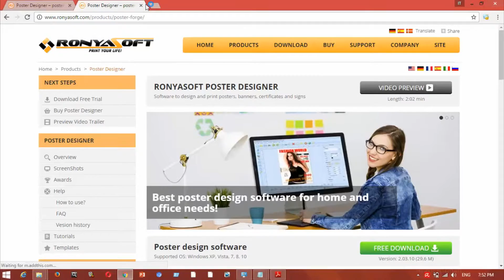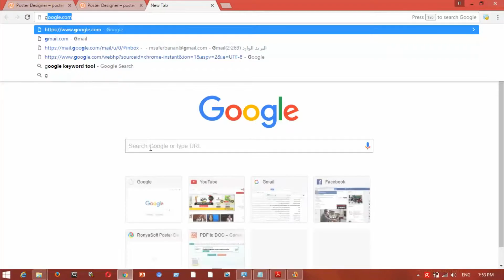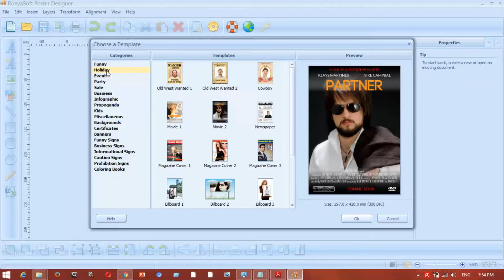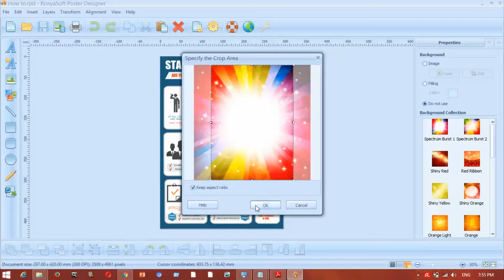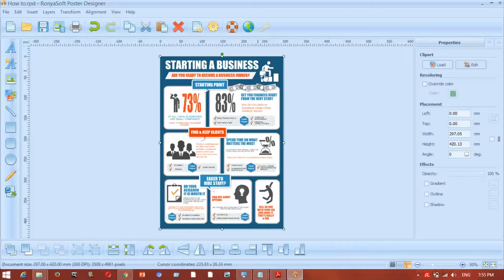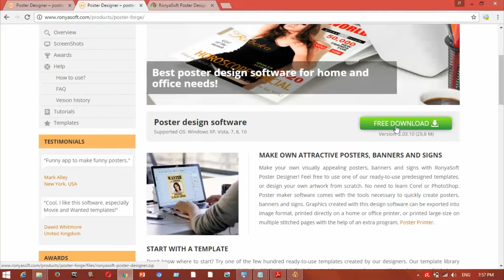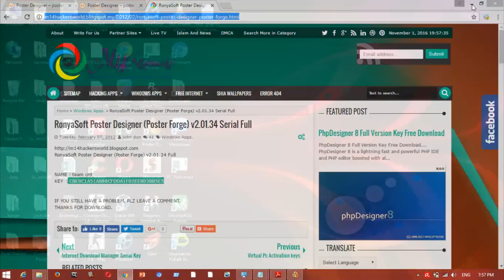how to make poster presentation,how to make posters for your room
RonyaSoft Poster Designer Serial Full:

NAME : team crd
KEY  : CBE0C1A51AB88CFDDA1F02EEB03BB5E5

PLEASE: IF YOU STILL HAVE A PROBLEM, PLZ LEAVE A COMMENT (AND COMMENT ON WHAT VIDEO THAT I SHOULD DO NEXT :)

I WILL MAKE SURE TO UPLOAD AT LEAST 2 VIDEOS EVER WEEK.